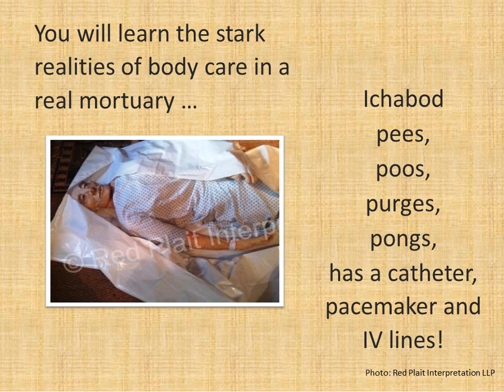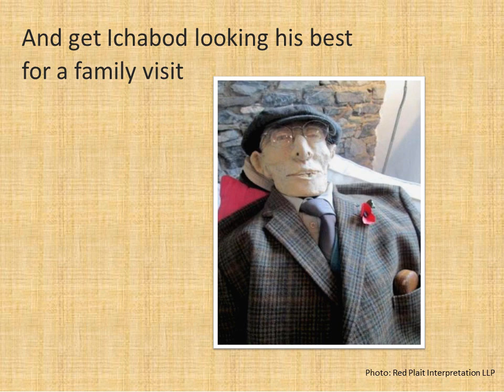Care of the Body video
A two day training course from green fuse with award winning embalmer Angie McLachlan. Includes a revolutionary and innovative solution to students getting real hands on experience of mortuary work ... without using a real body.